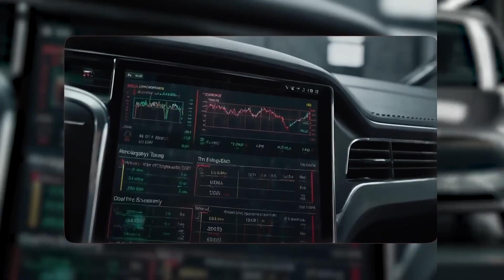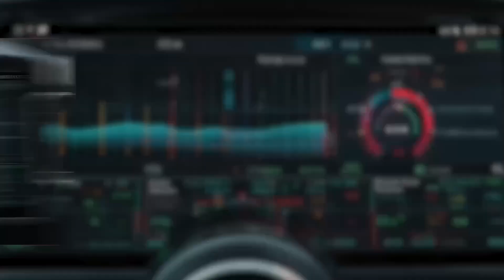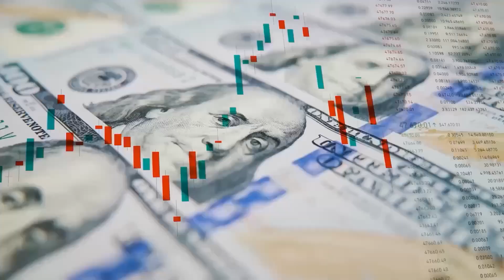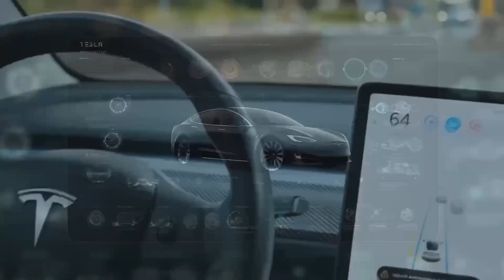Elon Musk’s New Motor Just Shocked the EV World!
Tesla’s carbon-wrapped rotor motor in the Model S Plaid is rewriting EV performance and efficiency: carbon fiber rotor, 20,000 RPM, insane torque, sub-2s 0–60, 9s quarter mile, 1000+ hp, high MPGe, long range, 4680 battery, structural pack, advanced inverter, Autopilot, FSD, AI, Gigafactory production (Texas, Berlin, Shanghai), no rare earths next-gen drive unit—this is Elon Musk’s boldest EV leap vs Porsche Taycan, Lucid Air, BYD, Ford, GM, Toyota, VW, and even hypercars.

What you’ll learn 👇
- ⚡ How a carbon-wrapped rotor boosts RPM, torque, and durability while cutting heat and losses
- 🚀 Real performance: 0–60, quarter mile, top speed, horsepower, torque, and repeatability vs Taycan, Lucid, and supercars
- 🔋 Battery tech decoded: 4680 cells, structural packs, charging, range, MPGe, and running costs per mile
- 🧠 Motor + inverter + software: why Tesla’s control algorithms, OTA updates, and AI/FSD create compound gains
- 🏭 Cost and scale: gigacastings, Gigafactory automation, direct sales, price cuts, and margins
- 🌍 Competition check: BYD’s scale, Porsche’s refinement, Lucid’s density, and where Tesla still leads
- 🧱 What “no rare earths” means for future drive units, supply chains, and price stability
- 🛡️ Reliability and cooling: why the Plaid can repeat launches without massive power fade
- 🔮 What’s next: Cybertruck lessons, Roadster potential, and the next-gen motor roadmap

- Faster than many million-dollar supercars, yet more efficient than most performance EVs
- Lower fueling costs (home charging) and fewer moving parts mean long-term savings
- A connected ecosystem of battery, motor, software, and factories that keeps improving

If this is the middle of the EV story… the ending will shock the industry. 🔔